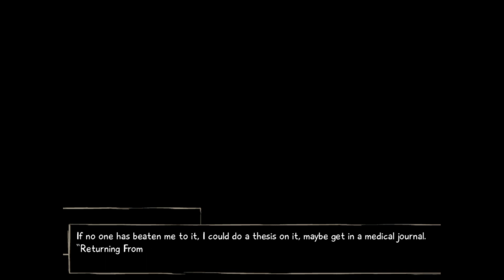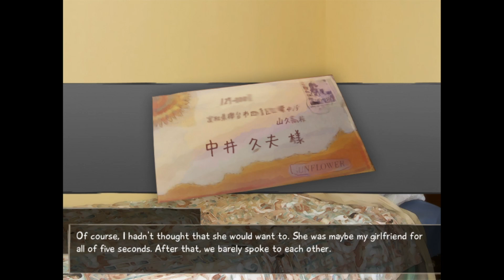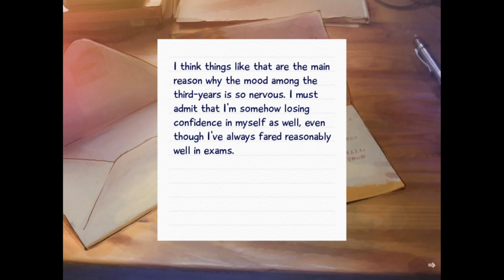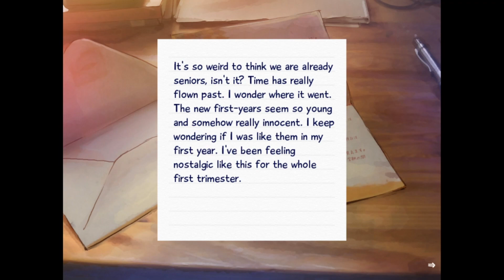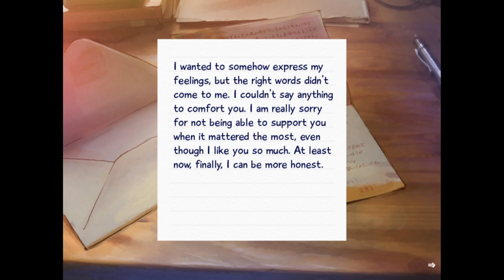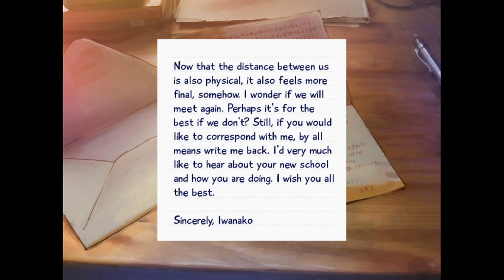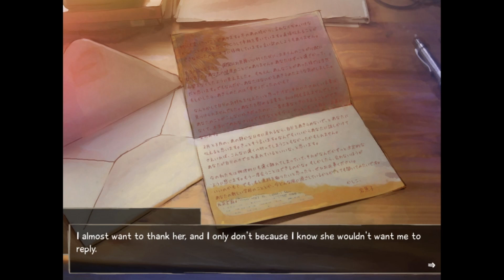HISAO GOT A LETTER - Let's Play: Katawa Shoujo - Part 17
CONTENT WARNING!: Indirect mentions of sex. Like, VERY indirect. I mention it, but I don't actually say it!

If, toward the end, it sounds like my voice is dying, that's because it was. Fortunately, at the time of the uploading of this video, my voice has recovered. In any case, enjoy~!

Like this Let's Play? Get the game here! (Warning!: You must be 18 or older to actually get it, no matter whether you disable adult content or not.)